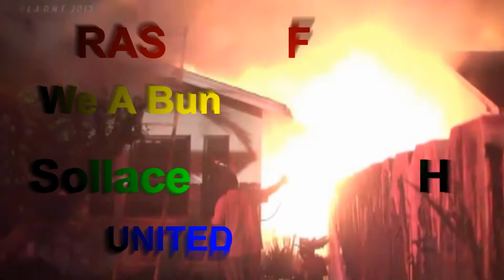WE A BUN DEM SOUND - RAS FIERY ( SOLLACE HI FI SOUND)